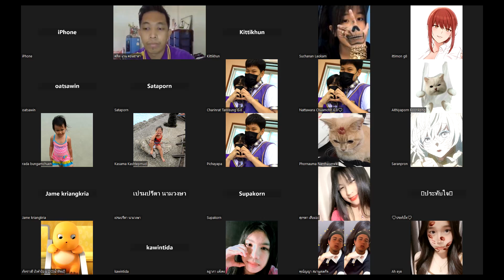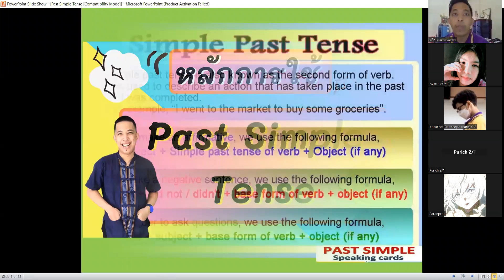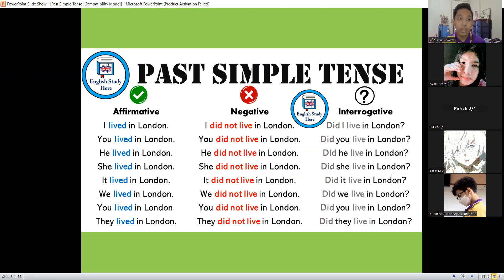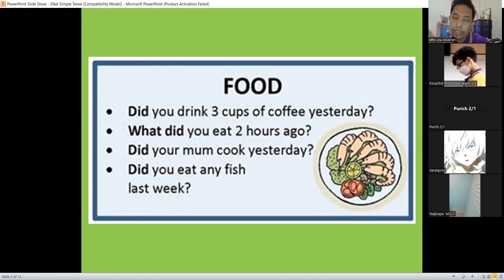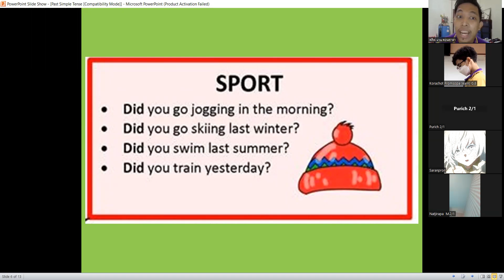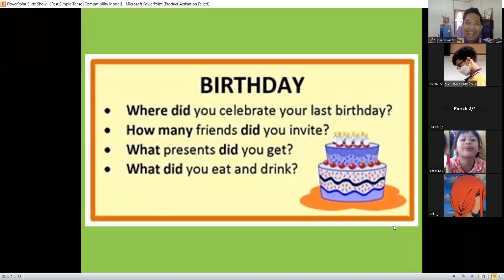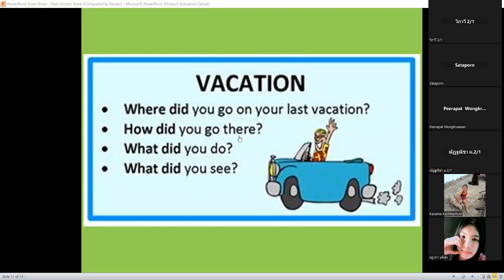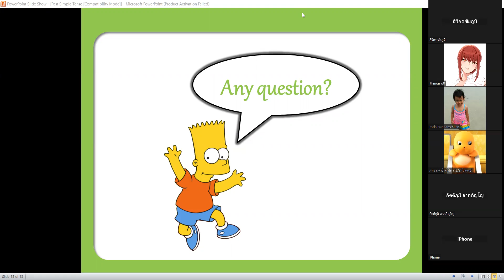MWSS | Senior High M2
No Copyright enfringement
Hi Guys! I love editing clips from the others and mine together in one video!